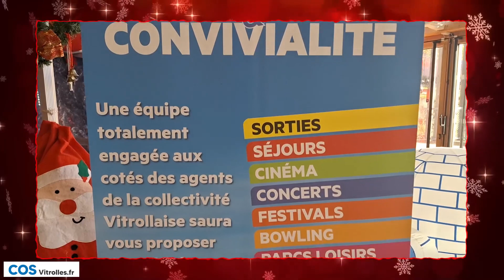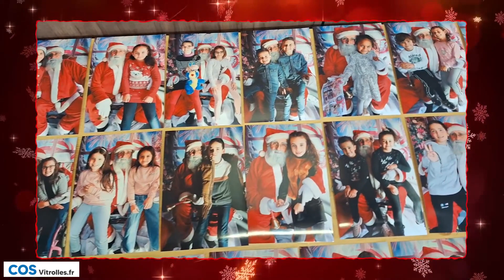Spectacle de Noel pour le COS - Vitrolles - LPDE 2023 [Officiel]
Extrait Spectacle de Noël pour le COS de Vitrolles 2023
🏃🏻‍♀️ Nous suivre :

▶️ Si tu as aimé notre vidéo, merci de mettre un pouce bleu comme ceci 👍🏻 sous la vidéo
▶️ Si tu veux suivre notre chaîne, il suffit de cliquer sur la cloche 🔔 vous aurez des notifications pour les futures nouvelles vidéos.